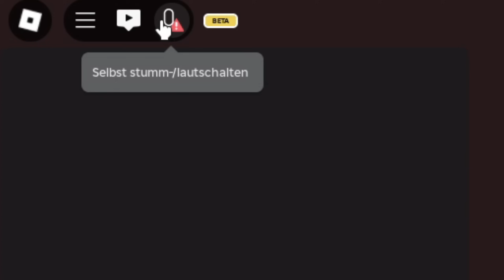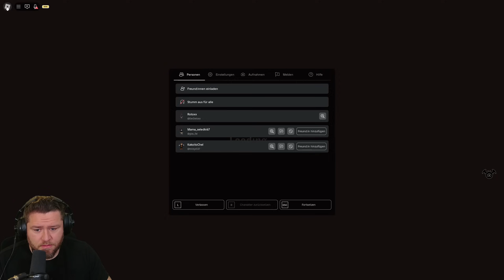ICH ERSCHRECKE mit VOICE-CHAT SPIELER in DOORS - HALLOWEEN SPECIAL (Roblox)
ROBLOX DOORS VOICE CHAT HALLOWEEN EVENT